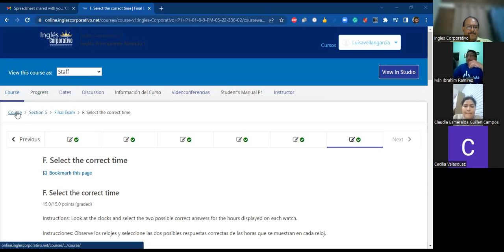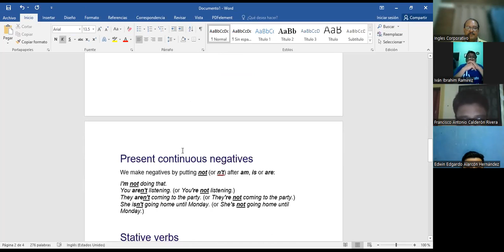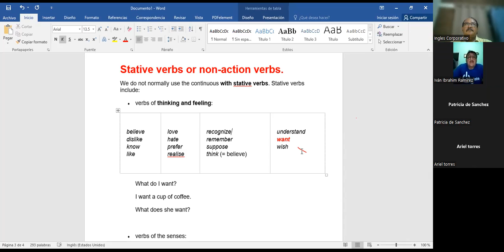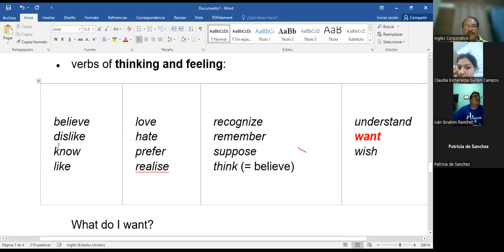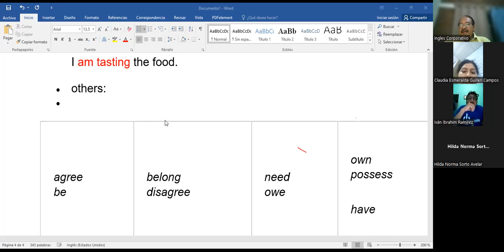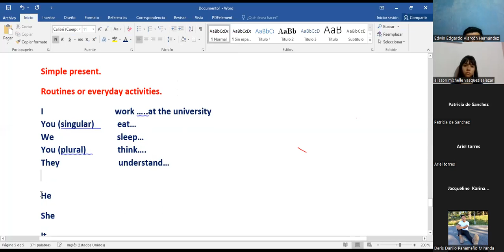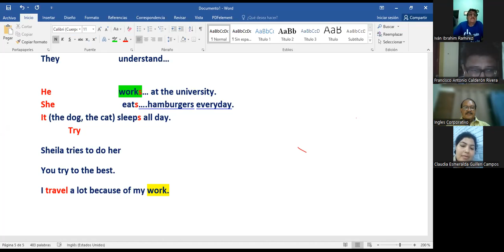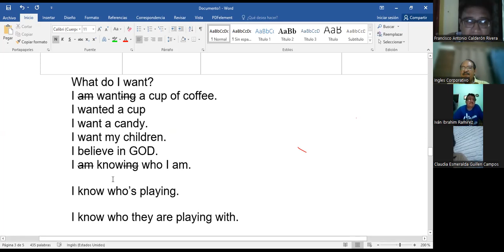Ingles Corporativo-June 23rd 2022- Final Exam and Review.